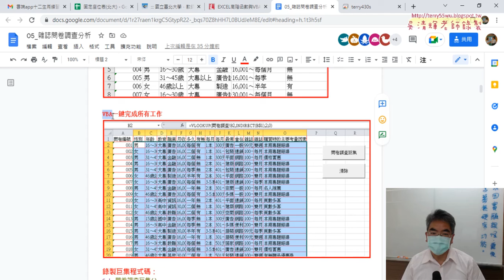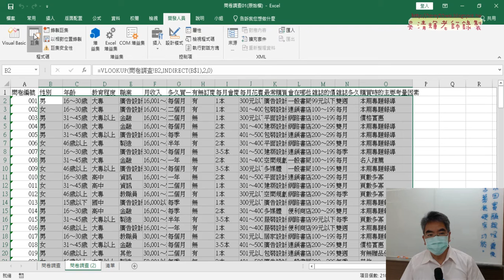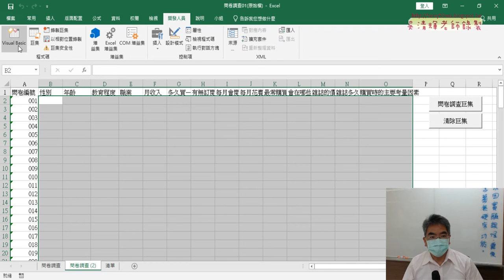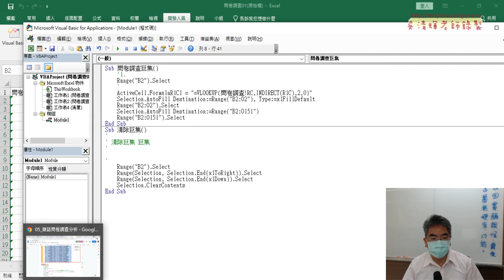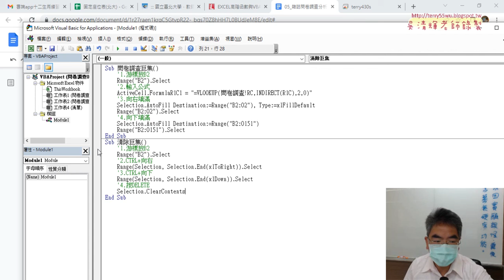04 錄製巨集與加上註解